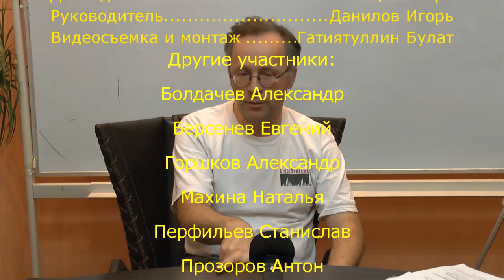Философский словарь: бытие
Продолжение обсуждения понятий в рамках проекта "Философский словарь". В этот раз обсуждали ключевое понятие философии - "бытие". Парменид. Платон. Аристотель. Гегель. Семинар "Философского Штурма" Состоялся 13.12.14.
Оппоненты: Гатиятуллин Булат (к.ф.н), Данилов Игорь (к.ф.н), Берсенев Евгений, Болдачев Александр, Горшков Александр, Махина Наталья, Перфильев Станислав, Прозоров Антон, Товтин Владимир